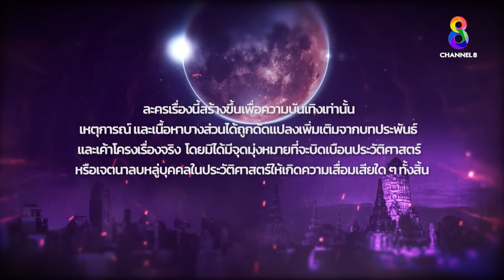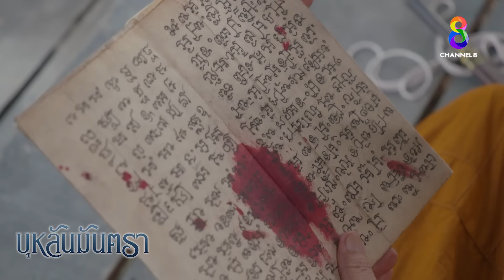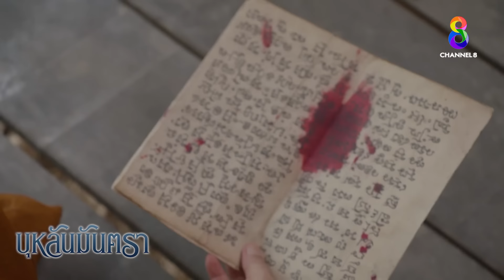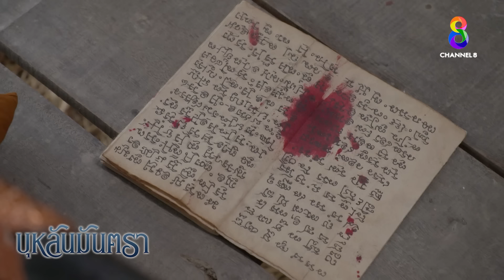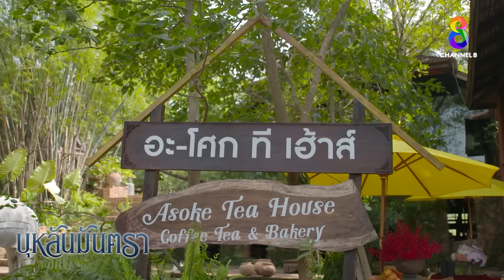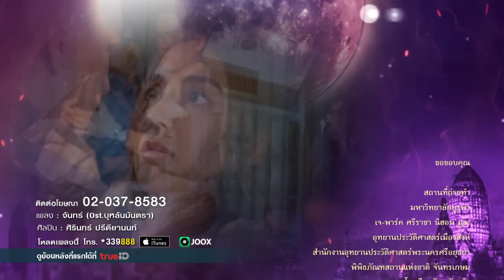บุหลันมันตรา EP.42 FULL HD | ละครช่อง8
มหากาพย์ของความรัก ๓ ยุค ๓ ชาติ อันเกิดจากมนตราแห่ง ดวงอาทิตย์ และ ดวงจันทร์ จากการช่วงชิงอำนาจ และความอิจฉาริษยาของเชื้อพระวงศ์ในสมัยสมเด็จพระเอกาทศรถ...
ก่อเกิดเป็นความแค้นและวิญญาณพยาบาท...สู่การแย่งชิงทรัพย์สมบัติของตระกูลใหญ่ เจ้าของธุรกิจหมื่นล้านที่ต้องเอาชีวิตและความรักเป็นเดิมพัน